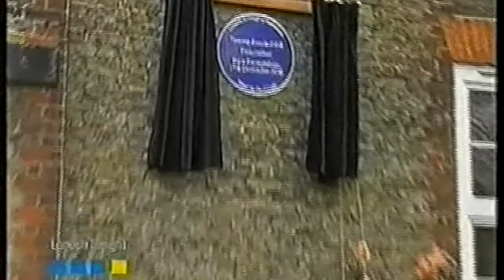Tommy Steele: Bermondsey blue plaque unveiling - 2004.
Tommy Steele unveils a blue plaque at Nickleby House in Bermondsey in Summer of 2004.